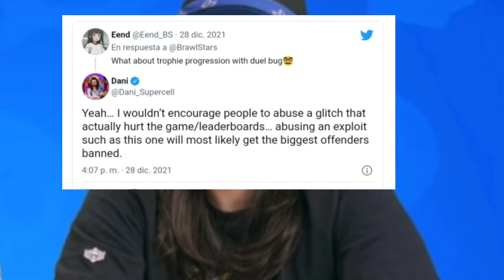¡¡URGENTE!! NO HAGAS ESTO EN BRAWL O SERÁ BANEADO POR SUPERCELL 😱🚫 El Tio Spike_BS *BRAWL STARS*